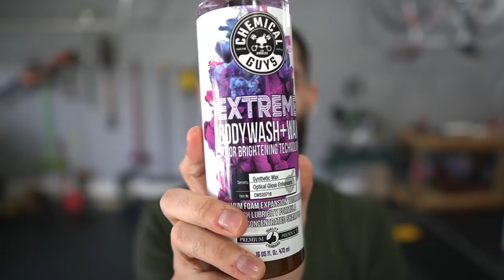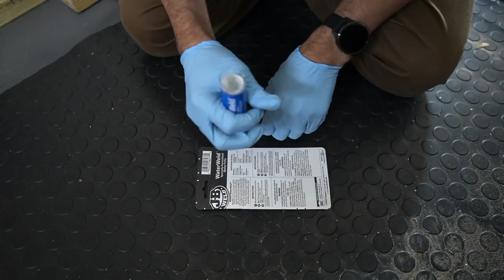Washing our Pop Up Camper Revealed Some MAJOR Problems | 2008 Jayco Select 12 HW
In this video, the plan for the Jayco Select 12HW was to clean out the interior, wash the exterior and then get started on repairing the front storage box water damage.  However, the latter went out the window when we discovered damage to the side aluminum panel of our pop up along with a shoddy repair to the fiberglass roof, both of which were allowing water into our pop up! As a result, this video details our method for repairing the aluminum siding as well as patching the fiberglass roof. For the large hole in the fiberglass roof, we decided to completely cut out the damage and replace it with an 11” by 11” 12v roof vent fan.  Conveniently, the location of the whole is directly above the shower and directly next a 12v light, allowing for easy wiring.

- Chemical Guys Bodywash & Wax
- JB Weld Water Weld
- Butyl Tape (1 inch)
- Dicor Lap Sealant (Self-leveling)
- 11 inch 12v Roof Vent Fan
- Camco Levels

Camera Equipment
- Primary Camera Body - Sony A6600
- Primary Lens - Sigma 16mm F1.4
- Secondary Lens - Sigma 30mm F1.4
- Action Camera - GoPro Hero 7 Black
- Drone - DJI Mavic Air 2
- Gimbal - Zhiyun Crane 2
- On-Camera Microphone - Deity D4 Duo
- Lavaliere Microphone - Boya BY-M1
- Primary Tripod - K&F Concept Tripod
- Small Tripod - Switchpod